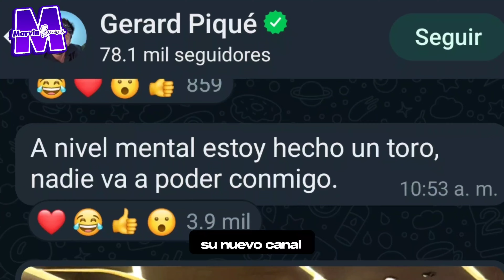Así fue la Reacción de Pique al Nuevo tema de Shakira "El Jefe"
pique ha visto la reciente cancion que lanzo shakira y reacciono de una manera que ya se ha acostrumbrado ultimamente de una forma burlesca.

Así fue la Reacción de Pique al Nuevo tema de Shakira

gerard pique y shakira
shakira lanza indirecta a pique